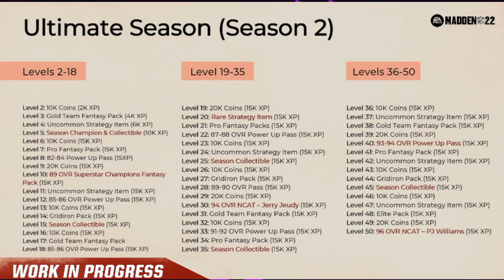IMPORTANT SEASON 2 MUT 22 INFO! ALL LEVEL REWARDS! NEW SEASON MASTER! MADDEN 22 ULTIMATE TEAM